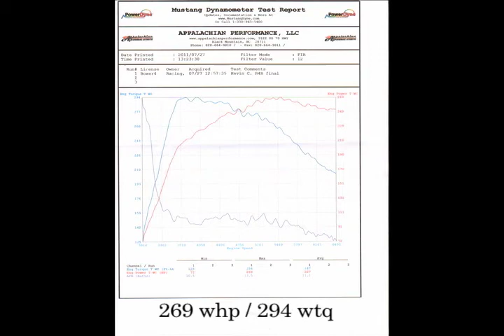2005 STi ProTune - Up Pipe EWG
Mustang Dyno: 269 whp / 294 wtq

Appalachian Performance
Tuner: Dale @ Boxer4Racing

K&N SRI
GrimmSpeed Up Pipe 38mm
Tial EWG 38mm
Cobb 3'' DP
Espelir JGT500 Catback